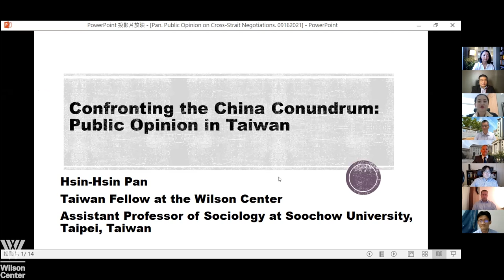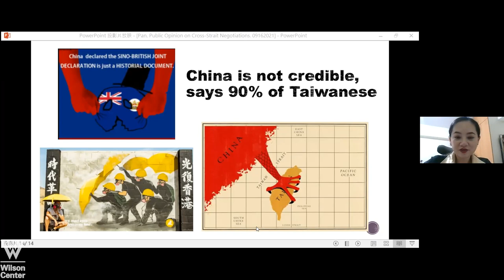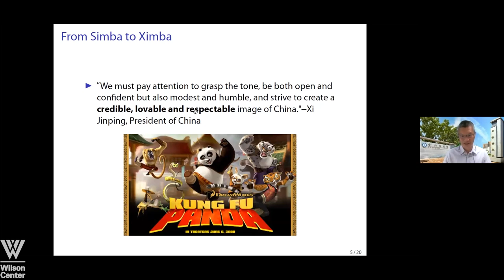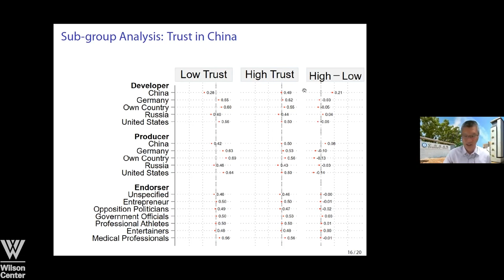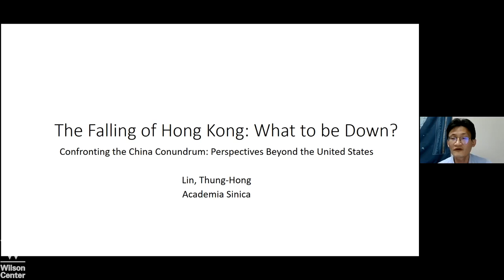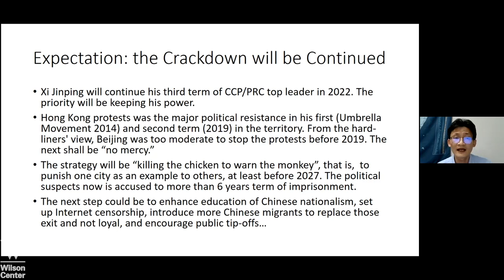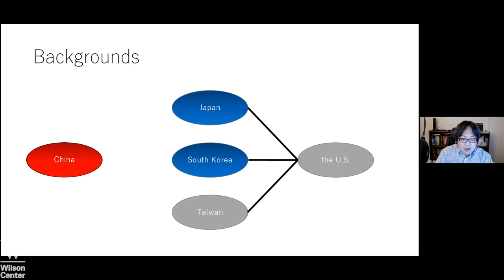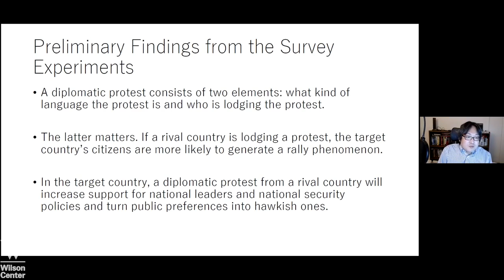Confronting the China Conundrum: Perspectives Beyond the United States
Tensions between the United States and China have only intensified in recent years, and wariness of Beijing has become one of the few issues that still garners bipartisan support on Capitol Hill. With great power competition expected to increase even further, Washington is turning to its allies and partners to strengthen efforts to push back against China’s economic coercion, violations of human rights, efforts to change the status quo in the Indo-Pacific, and infringements of the rule of law. Yet support for U.S. efforts in competing with China differs between countries as well as on issues. Under the shadow of an ever more aggressive China, both Japan and South Korea have publicly sided with the United States to reaffirm their joint security commitments to the region, including Taiwan. Yet Tokyo and Seoul diverge from Washington when it comes to defining the economic threat posed by Beijing. Meanwhile, Southeast Asian countries have a more ambiguous attitude towards both the United States and China amidst a reluctance to choose sides.

Please join us for a discussion on how competition between the United States and China is redefining the political, economic, and security landscape of the Indo-Pacific.